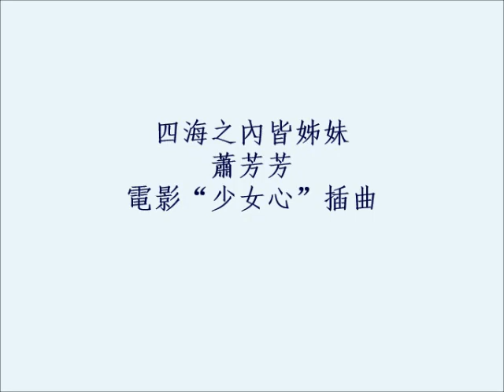[少女心] 四海之內皆姊妹 - 蕭芳芳 Josephine Siao Fong Fong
四海之內皆姊妹 - 蕭芳芳 .
星聲唱片 HSP-1001 .
電影“少女心”插曲 .
甲：安南風光人贊羨，安南人情義雙全，
    男兒痴心娘罕見，越女風姿惹人憐。
    輕紗長袍真俏艷，高梳雲髻更嬌姸，
    情深等若湄公水，愛如大瀝山石堅。
    與你一般容貌難分辨，莫非孿生姊妹會眼前。
乙：物有相同人稀見，人有相似古有言，
甲：可愛你柳眉相襯芙蓉面，
乙：可愛你橫波一轉把情傳。
甲：可愛你儀態溫文姿容艷。
乙：可愛你風情萬種意綿綿。
甲：何幸今宵能相見，
乙：相逢此際有前緣，
合：四海之內皆姊妹，友誼永固樂如仙。